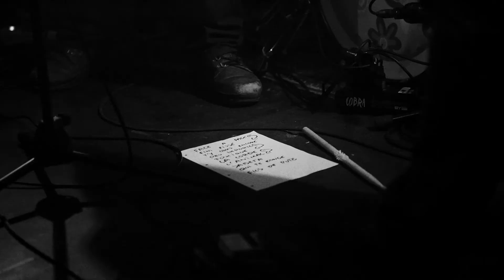rapport _ invouta .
images _ L. & Elise H .
montage _ O . Dae Soo